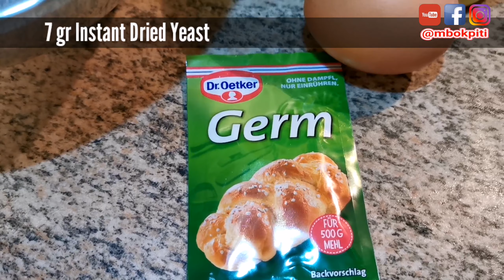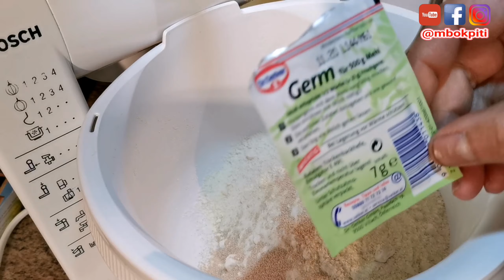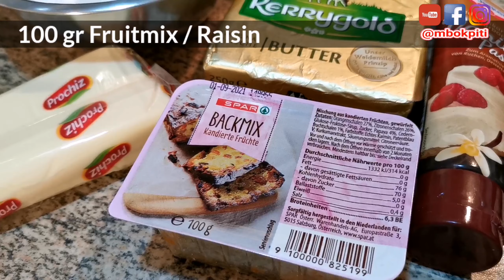Bluder Cake .. Brudel.. Tanpa Tape Singkong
Bluder Cake Tanpa Tape Singkong

Atas request teman youtube jadi bikin deh nih kue yang udah lama juga gak dibikin 😁.

Perpaduan adonan roti dan adonan cake menghasilkan kue yang rasa nya khas, aroma seperti roti dan seperti pake tape singkong 😊. Kue ini makin enak rasa nya kalo dimakan setelah nginepn semaleman dulu, flavor dan wangi nya makin terasa 😋😋

Bahan Adonan Roti :
350 gr Terigu protein tinggi
25 gr Susu bubuk
25 gr Gula pasir
1 sdt (4 gr) Garam
7 gr Ragi
250 gr Susu hangat
1 butir Telur

Adonan Cake :
175 gr Mentega
150 gr Gula pasir
3 butir Telur
1 sdt Vanilla Extract

Isi :
100 gr Keju cheddar parut
100 gr Buah kering Sukade
40 gr Almond
25 gr Terigu

Topping:
35 gr Keju parut

Cara membuat liat di video ya

Untuk 1 resep bisa untuk Ukuran loyang
1 buah loyang tulban diameter 25 cm atau
2 buah loyang tulban diameter 16 cm

Oven suhu 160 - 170 c selama 20 menit, lalu tutup bagian atas kue dengan baking paper supaya tidak gosong bagian atas nya, lanjutkan oven hingga matang sekitar 25 menit lagi.

ohya berhubung aku gak punya jadwal khusus untuk upload video (sesempet nya ngedit aja) jadi nyalain lonceng notifikasi nya biar gak ketinggalan kalo ada resep baru ya .. atau follow aja IG @mbokpiti buat tau update resep yg di post 😊

Untuk update resep2 terbaru atau mau ngintip resep2 andalan mbok piti sebelum punya account youtube bisa cek di Fb Page ya, langsung klik disini aja

Di video ini ada error di menit ke 13.03 ya, stuck, ada bagian yang hilang saat proses pengovenan. Video yang sudah diperbaiki bisa klik disini